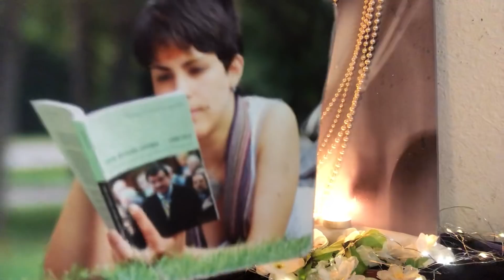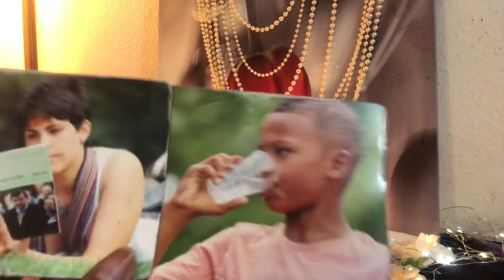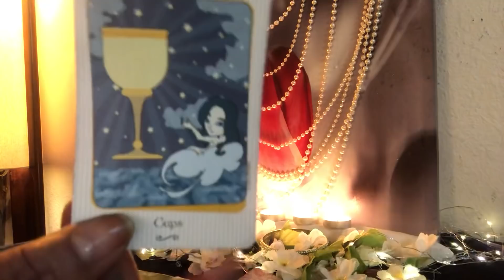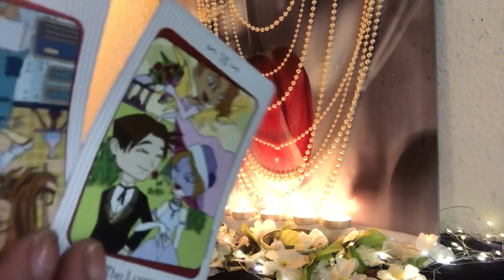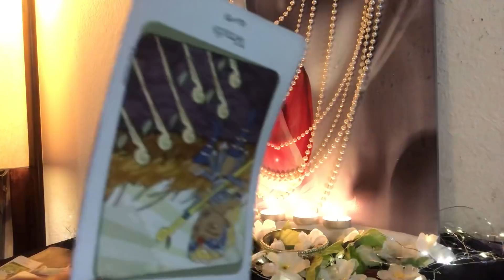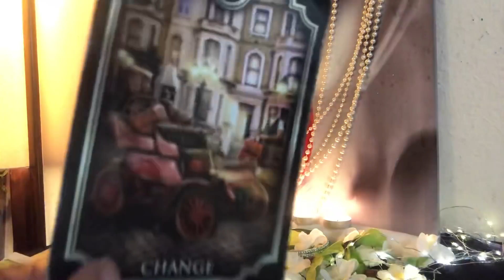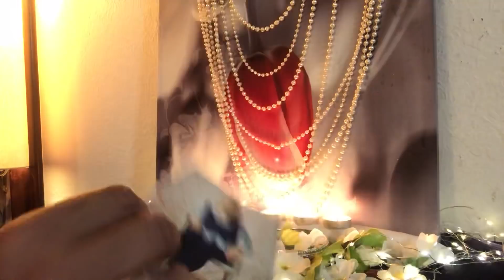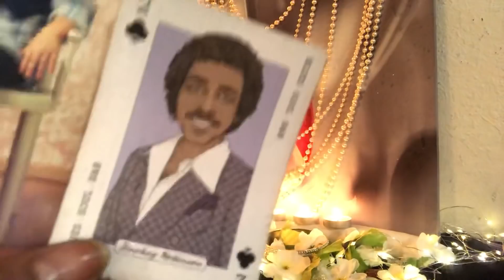Taurus- March 👯‍♂️🥁 Reading- Here To The Year 3000 🗓 Bishhhhhhh! 💯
👇🏾🔮Booking Info 🔮👇🏾

60 Mins Skype Reading -$88.88
45 Mins Skype Reading- $66.66
30Mins Skype Reading - $44.44
15Mins Skype Reading- $29

( Prerecorded 👇🏾)
25Min Video Reading - $36
15Mins Video Reading- $23

for details !  ( Do Not Make A Deposit For A Reading Before Emailing Me ... I will send that shit back!... Also , please send background story once booked, just to cut back on the multiple emails and going back and forth)